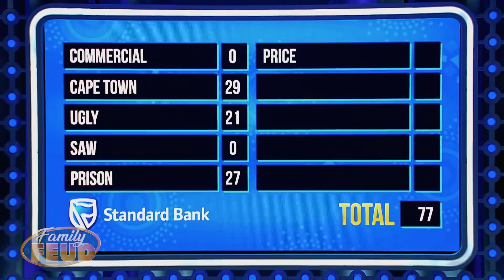What's better than a STEAK?? Getting that FAST MONEY JACKPOT!! | Family Feud South Africa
Time to see if this Family has won the FAST MONEY after a gruelling Family Feud!! The JACKPOT ROUND is where the winning Family comes together and has LESS THAN A MINUTE to answer QUICK-FIRE QUESTIONS, and TAKE HOME R75 000!!